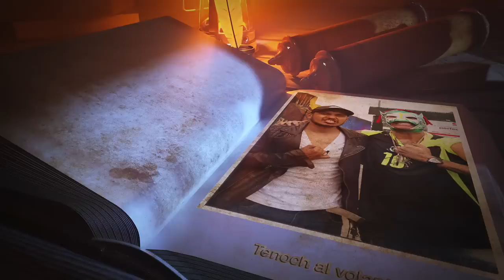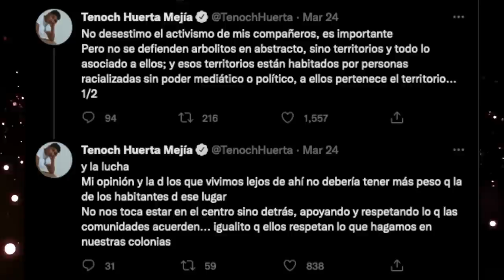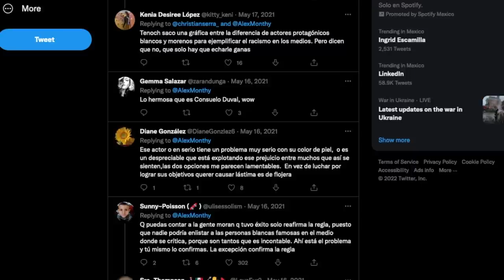Entrevisté al actor de cine más polémico: Tenoch Huerta, ahora estrella de Marvel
Así, como ustedes ya lo vieron, se subió Tenoch con el escorpión dorado y se habló de todo, les gustó?